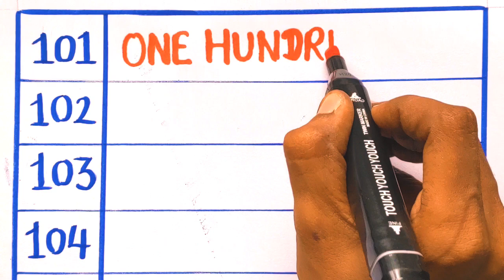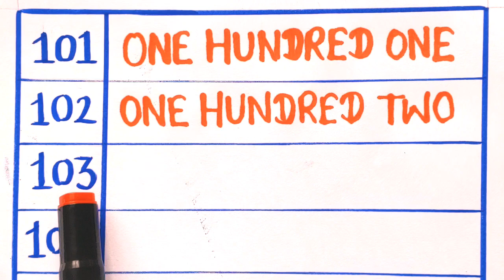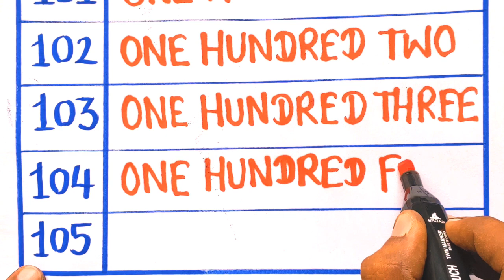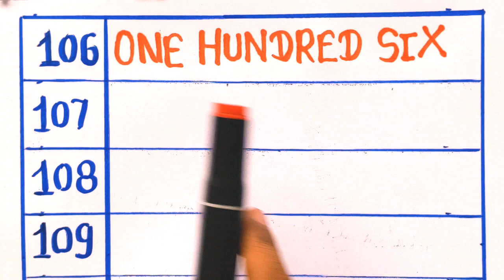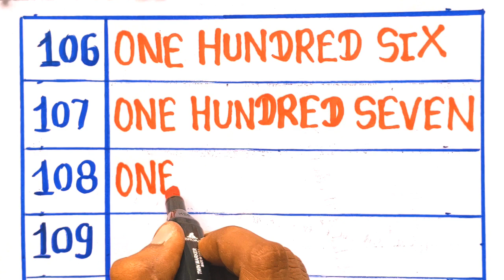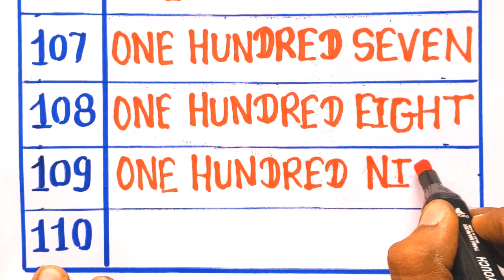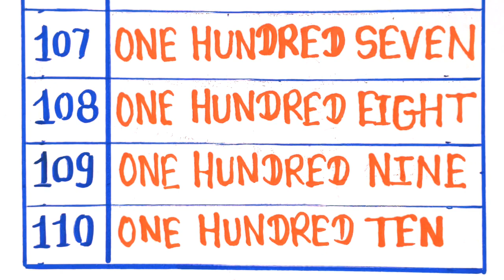Write the Numbers in Word Form | Number Spelling | Counting in Words